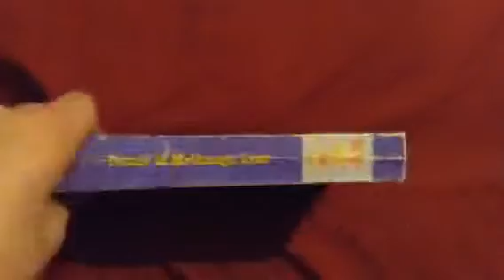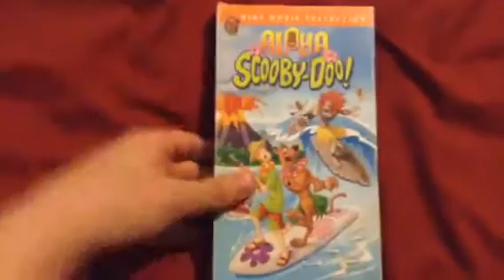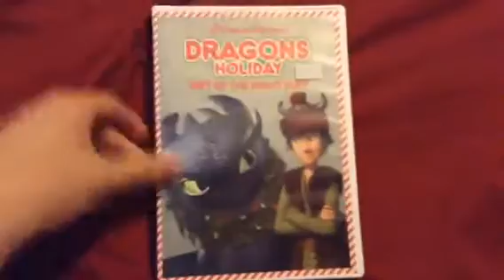VHS/DVD/Book Update for June 12, 2018